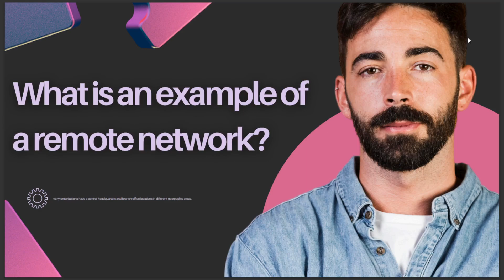WHAT IS AN EXAMPLE OF A REMOTE EXAMPLE